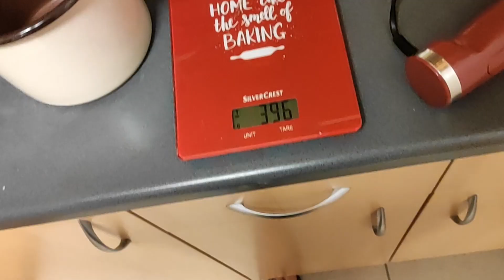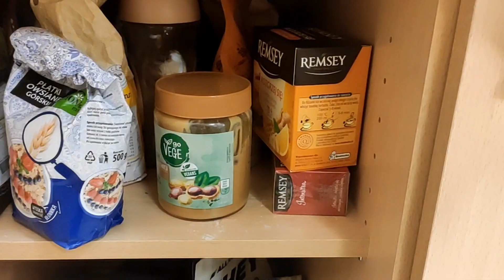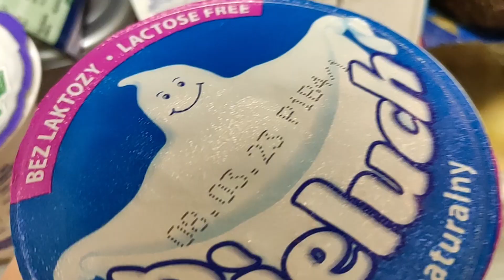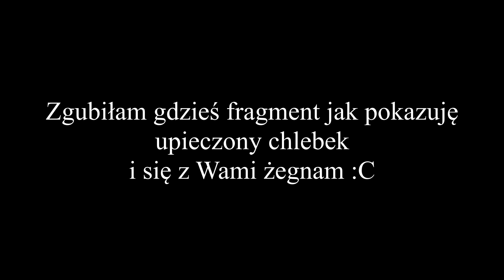VLOG // koktajlowe smoothie, co daje mi joga i niedzielne pieczenie chleba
Dzisiaj dla odmiany dłuższy film, typowy vlog, dużo gadanka i jedzonko :)

0:00 koktajlowe smoothie
3:59 update podrzemkowy
5:23 pogadanka o jodze
12:02 pieczenie chleba i nie tylko

Cześć, z tej strony Asia :) Na tym kanale poruszam tematy self-care, zmian nawyków, produktywności i przede wszystkim pokazuję jak ogarnąć swoje życie. We vlogach nie brakuje mojego humoru, który z pewnością polubisz :) Jedną z rzeczy które warto o mnie wiedzieć jest fakt, że choruję na d3presję, do czego często nawiązuję w swoich filmach, choć nie zawsze wprost. Z tego powodu filmy na kanale pojawiają się nieregularnie, dlatego zachęcam Cię do zostawienia subskrypcji, żeby być na bieżąco :)

A jeśli Ci mało - wbijaj na instagrama, tam jest mnie więcej :D